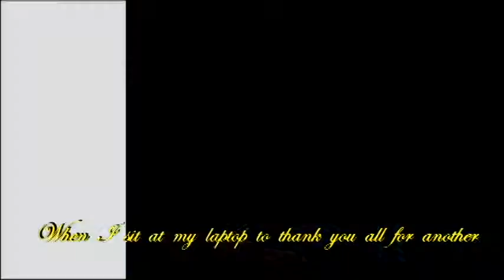Road to Marco 2017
clips of places, friends, family from Summer 2017 in Traverse City